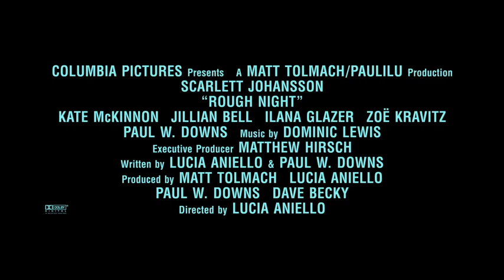Ostra noc - zwiastun trailer 2017 Film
Ostra noc - Pięć najlepszych przyjaciółek ze studiów (Scarlett Johansson, Kate McKinnon, Jillian Bell, Ilana Glazer i Zoë Kravitz) spotyka się po dziesięciu latach na weekendowej wycieczce do Miami. Powodem był wieczór panieński jednego z nich. Zabawa nigdy się nie kończy. Wino płynie strumieniami. Podczas jednej z szalonych imprez dziewczyny przypadkowo zabijają striptizerkę. Zdezorientowani desperacko próbują wydostać się z tej głupiej sytuacji.